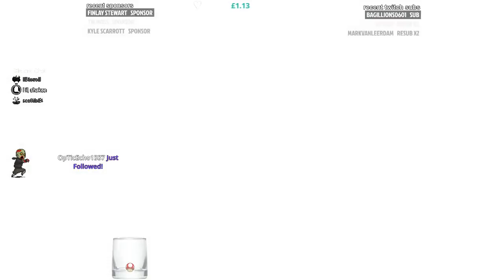WW2 Zombies Full Hardcore Easter Egg Complete Final Reich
lets get this done :)

1Firalapp £1,337.00 !!!

2Lil_shakee £132.52

3funnellboi £110.00

4Lil_shakee £103.67

5vijgstable £70.00

6llPh3NiXll £63.25

7TW-Moss £65.00

8MatoMaster21 £48.48

9MovieStreamsLive£45.00

10XcDylan93 £40.52

11TheEndlessRound£40.44

12UndeadSlayer £40.00

13DimsGameR £30.00

14Chopper £30.00

15Zombiefarmer617£25.00

         monthly top
1Vijgstable £65.00

2TW-Moss £55.00

3XcDylan93 £40.52

4HustleHDonYT £10.00

5razerruby £10.00

6ItsShAYnO £9.00

7Eirikgull £7.91

8TheNoodle96 £7.77

9Lil_shakee £7.00

10Avxry £6.66

some of my best rounds for those that are new
240 spaceland
zetsubou no shima 238
shadows of evil 220 reset
der eisendrache 156 error message
giant 181
gorod krovi round 216 prepatch
revelations 197 error message
der riese 203 reset
kino der toten 212 reset
tranzit 119 error message
farm 83 suicide
mob of the dead 223
die rise 122 prepatch error message
origins 138 game crashed

fortnite battle royal squads